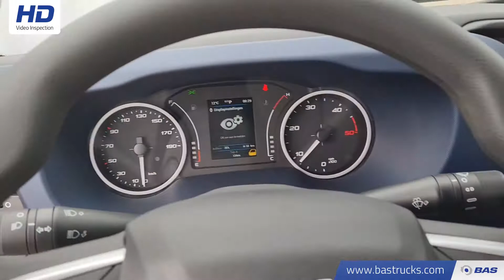70134496 Iveco Daily